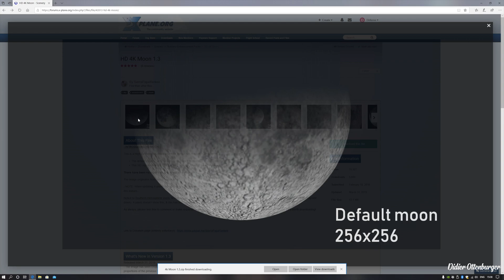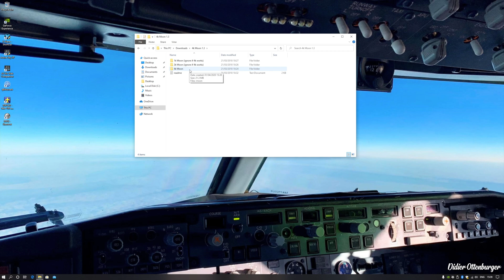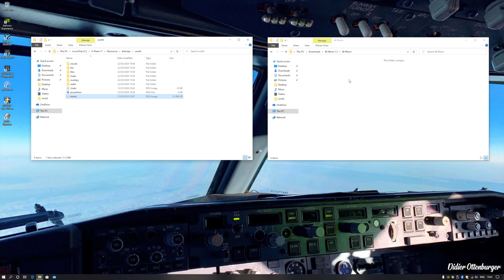How To Install Moon Mod In X Plane 11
This is a High Definition 4k replacement for the default moon in Xplane 11.

The default moon is very low Res, only 256 x 256 pixels, & is only 42kb.

This HD replacement is 4096 x 4096 pixels & is 21.3mb, so a massive improvement!

There have been no reports of any effect on frame-rate.

The image originates from NASA image data.